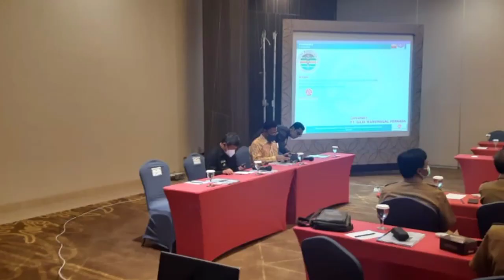Presentasi Perencanaan Pembangunan RS Rahayu Sentosa Limbangan